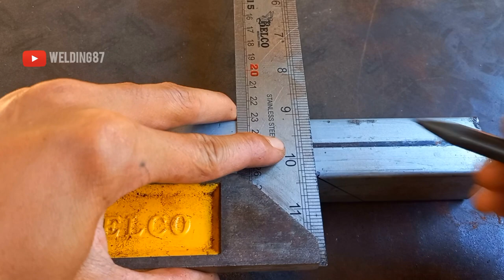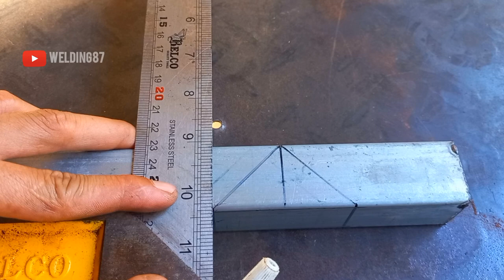Rarely applied, the welder cuts a stronger 90 degree square pipe